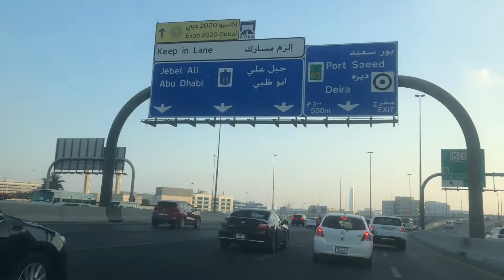Big Big Eye Bugs / Maranao Vlog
Road to al tawar 1 to Diera, karama.